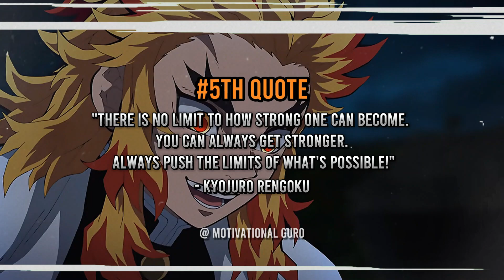Unleashing the Flames of Inspiration Rengoku Quotes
Experience the fiery determination and unwavering spirit of Rengoku, the Flame Hashira, as he ignites motivation in our latest video compilation. Get ready to be inspired by his powerful words and fearless resolve!